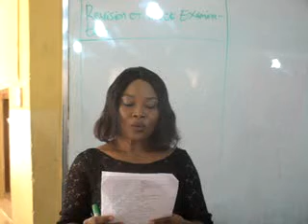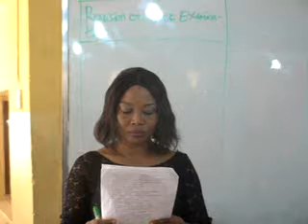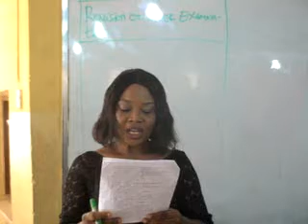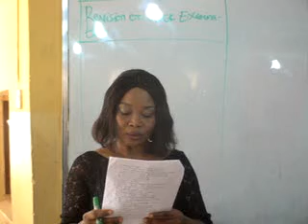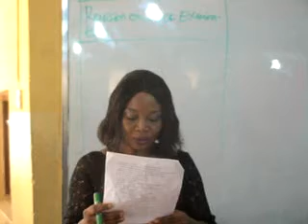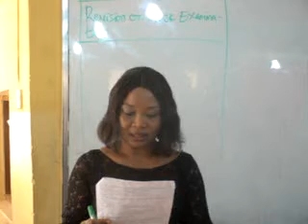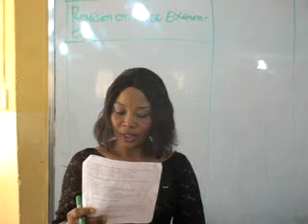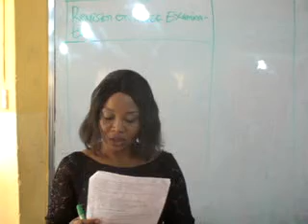CRK MOCK REV QUESTIONS 2